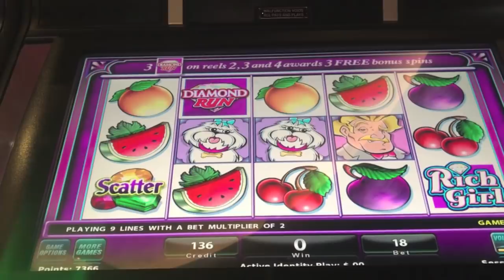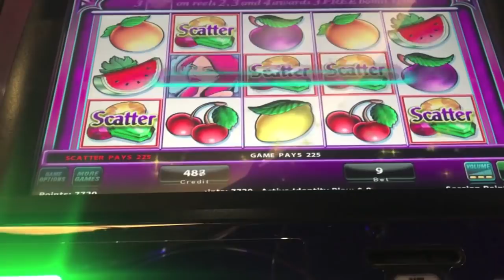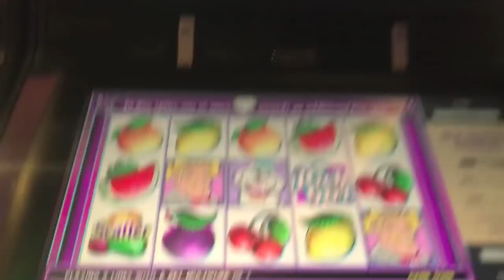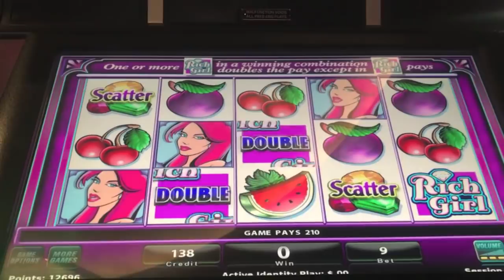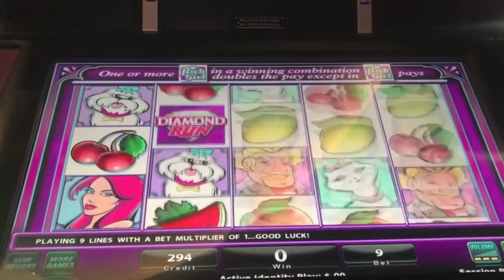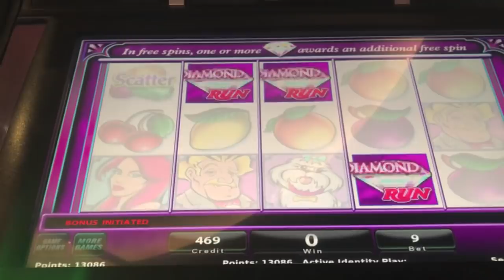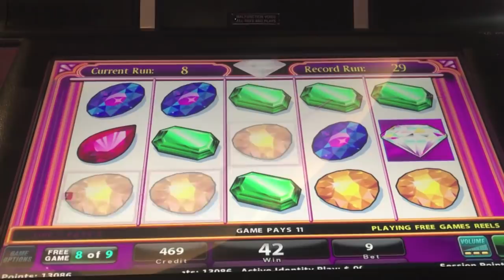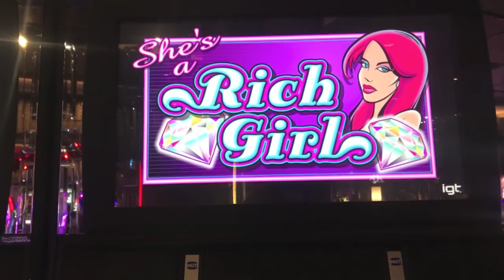HIGH LIMIT HITS & BONUS ON SHE'S A RICH GIRL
High Limit Rich Girl live play at Cosmopolitan.